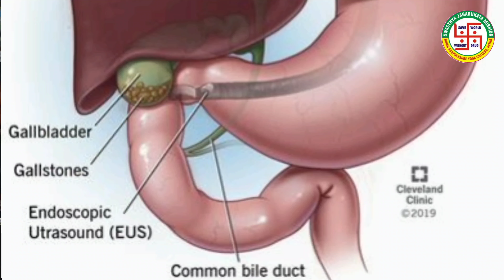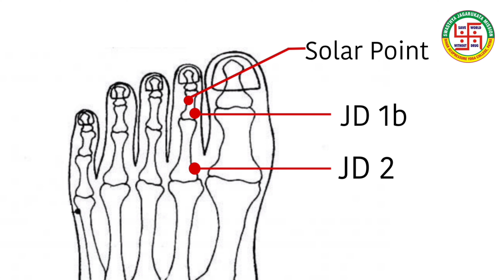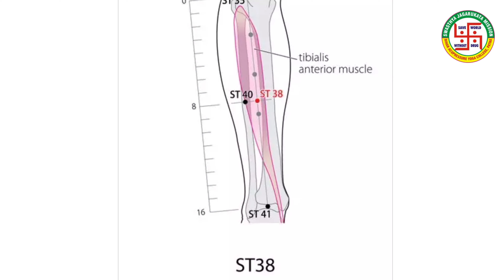Acupressure Points For Shoulder Pain | कंधे दर्द का उपचार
Dr Ajay Prakash G.A.M.S.(Hons.) Ph.D
Secretary , Bihar Acupressure Yoga College
This college is first acupressure college in world,Establish in 1972.Fifty thousand acupressure doctor`s of college are practicing in all over world.branches in four countries.
Do for Good Health and feel Miracle,
How to prevent from Diseases,
Acupressure Points can save your life , Acupressure is best treatment Acupressure points, Acupressure Training, Acupressure Clinic, Acupressure Doctor,
Presented by Dr. Sarvadeo Prasad Gupta, Patna, Bihar, India.
Bihar Acupressure Yoga College,
BAYC Institute,
Gandhi Setu Link Path,
East of Biscoman colony Golambar,
Patna-7
Swasthya Jagarukta Mission,
Acupressure Training, Buddha Origin,
SAVE WORLD WHITHOUT DRUG